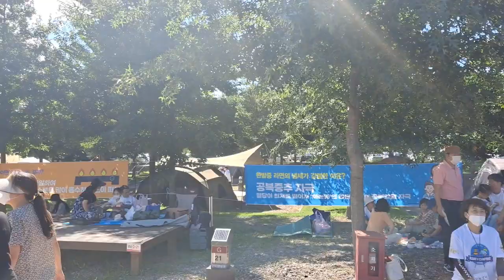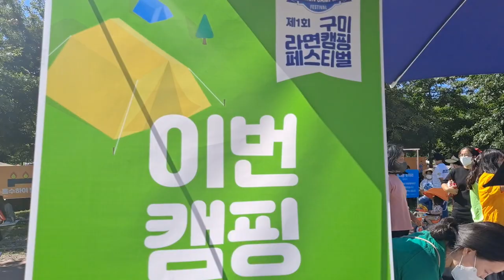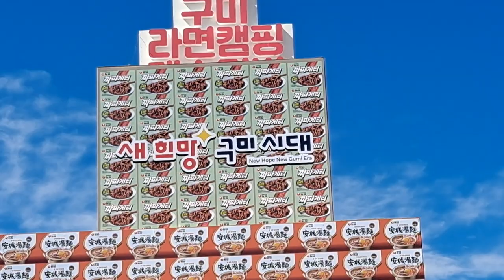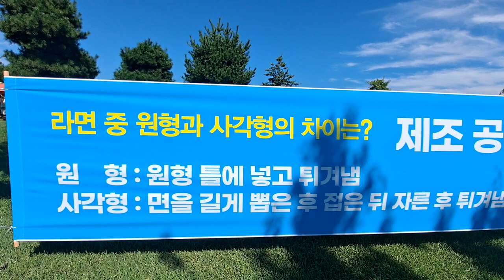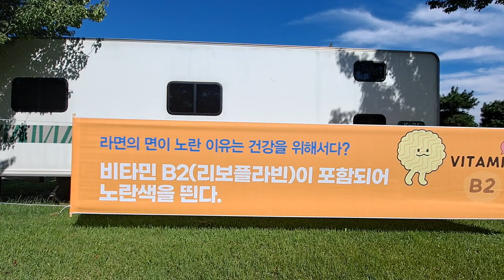라면먹고갈래 내가알지못했던곳 캠핑장